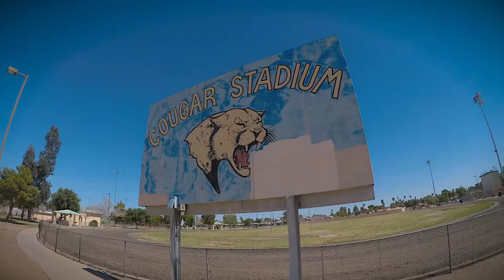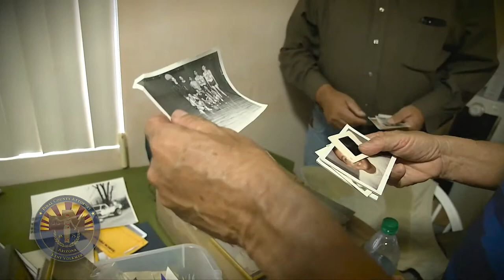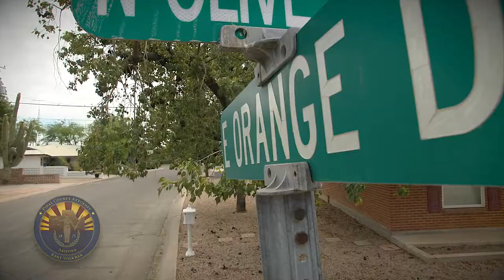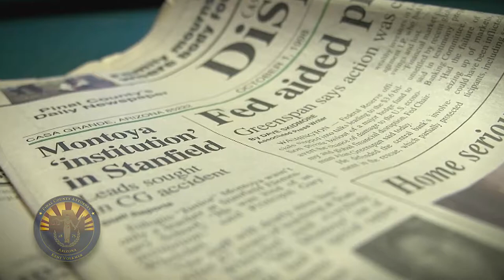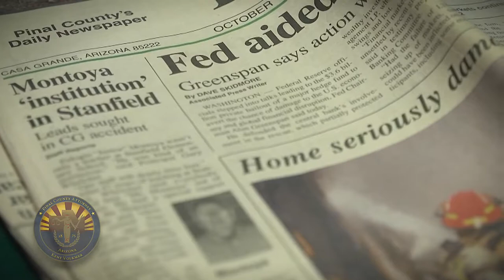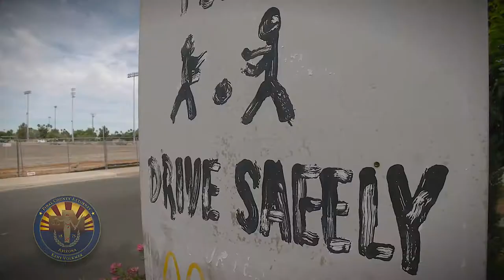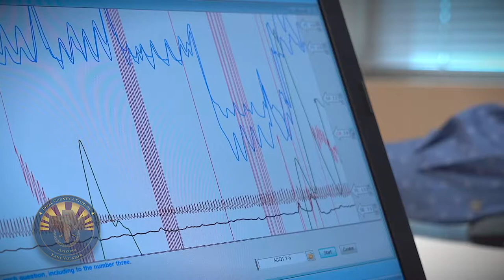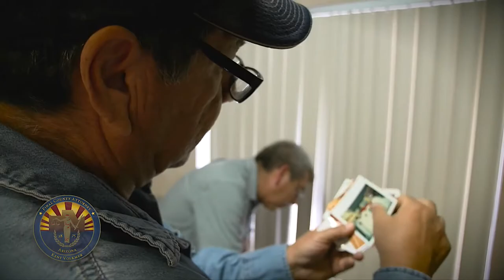Cold Case Montoya